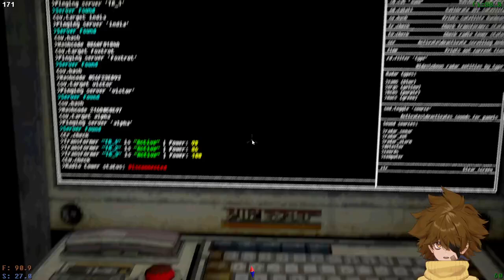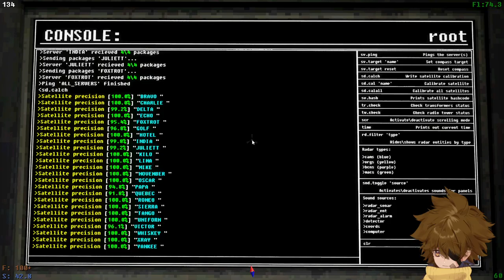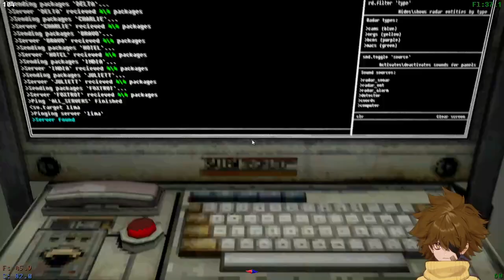Voices of the Void 0.8 Update #2 | THE VOICES AAAAAAAAAAAAAAAA